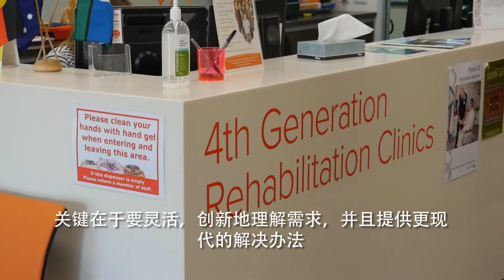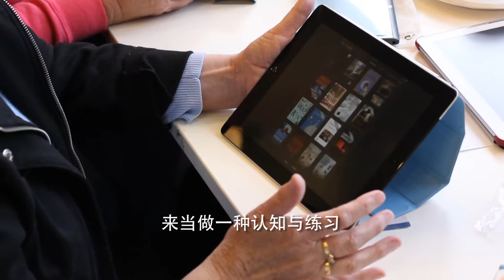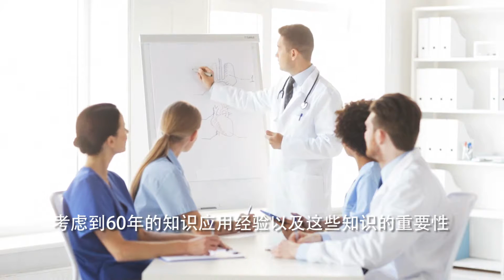Aged Care in South Australia - Chinese subtitles - Full version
Working with various aged care providers in Adelaide, we produced a video series for Australian Aged Care and Health - Export Services, for the South Australian Government delegation to China. The delegation supports and strengthens the relationship between the South Australia and Shandong province in China. The video subject matter was aged care, and the brief was to communicate South Australia’s 60 years of knowledge and world leading aged care services, including the importance of our partnerships and opportunities for investment and knowledge transfer.